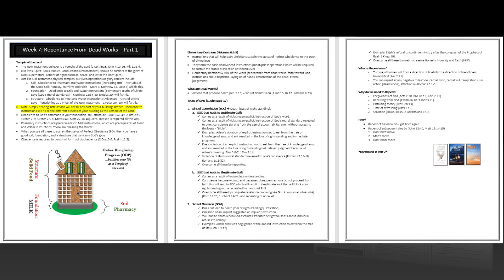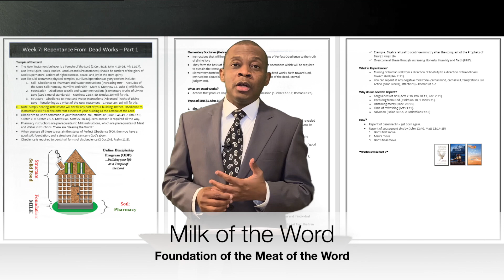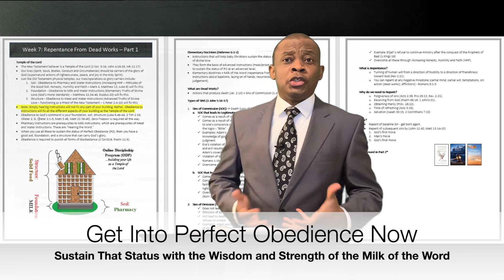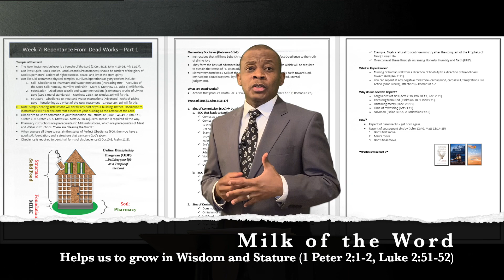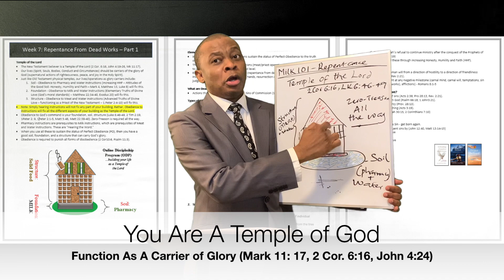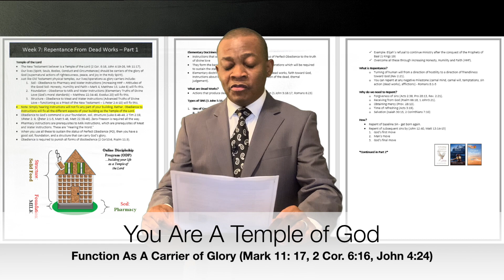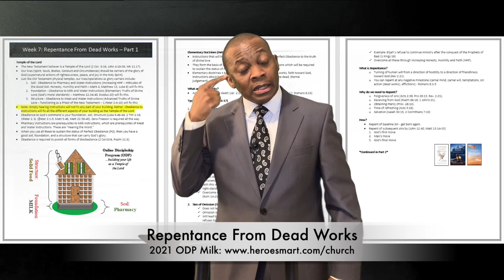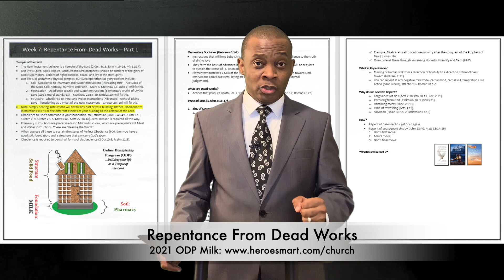Become a Carrier of Glory starting with Repentance From Dead Works - Part 1 (2021 ODP Milk)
Free Resources For The Hero In You
Milk, Water, Meat, Pharmacy...all of these in the Word? HeroesMart, what are you talking about? We get these types of questions, all the time. And the answer will always be, Yes. Here are a few nuggets:
1. God uses natural food metaphors to explain deep spiritual truths.
2. When we expose our spirits to these aspects of God's Word, we will grow just like Jesus grew (Luke 2:51-52).
3. Start your journey with us to new spiritual heights.
(Hebrews 5 & 6, 1 Peter 2:1-5, 1 Cor 3:2, John 15:15, John 16:12).

Shalom, saints!